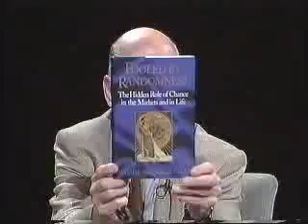Nassim Nicholas Taleb identifies Probability and Outcome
Amazon.com Nassim Nicholas Taleb